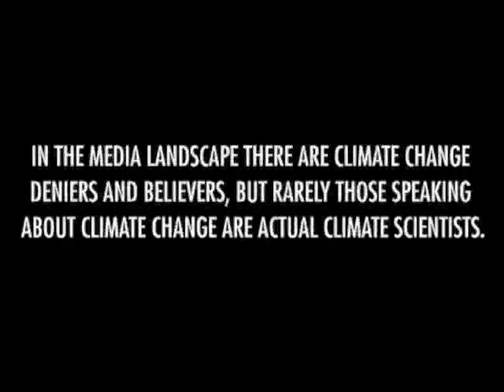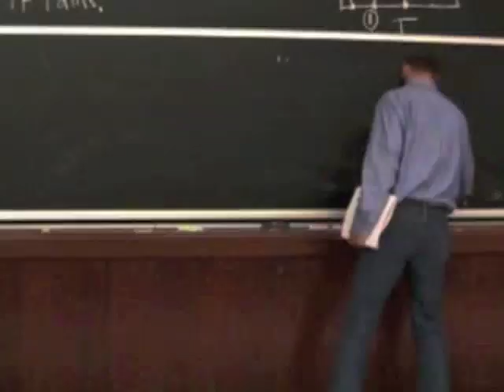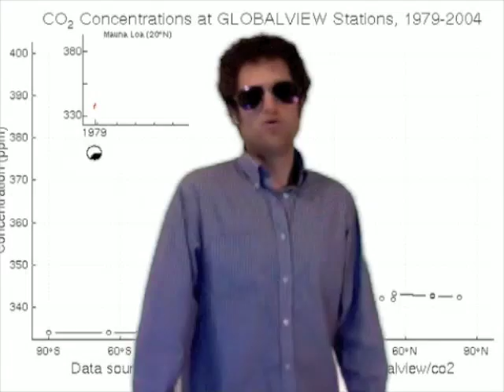We are climate scientists, Chicago style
Summertime in Chicago, feeling more like New Orleans,
I said, summertime in Chicago, feeling more like New Orleans,
Hey, Hey,
Messing with the people and farmland in between.

Took a jump through Mississippi, muddy water was running high,
Took a jump to Alabama, tornadoes in the sky (you know what I mean)
Hey, Hey,
Then out through California, where the reservoir was dry.

You might not see it in person, climate's changing just the same.
I said, You might not see it in person, climate's changing just the same.
Hey, Hey,
Now you better worry, Mr. "Messing-with-the-planet" is his name!

N.B.: This video was meant to be a response to the following, but comments were disabled on that video, so we were unable to post it as such.